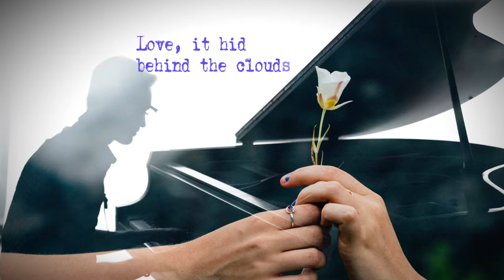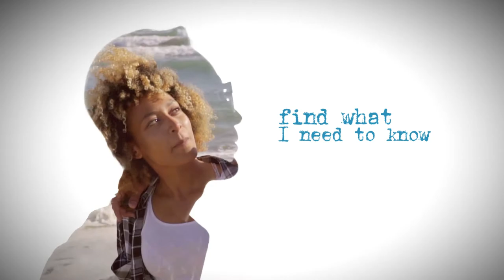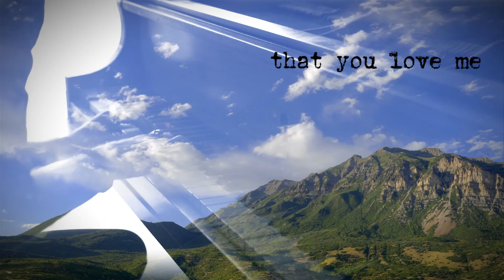Tyler Cain- Words lyric video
The lyric video for the song "Words" off of the upcoming EP "This Is All There Is, Vol. 1"